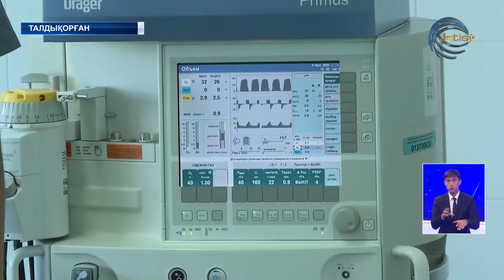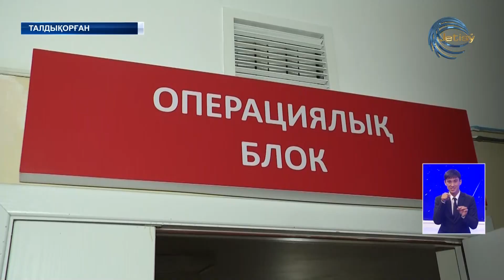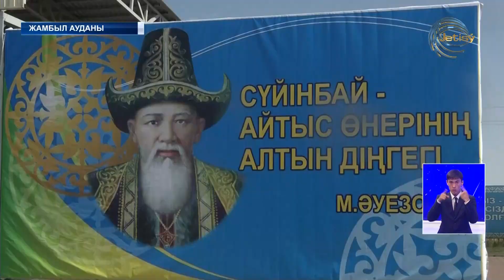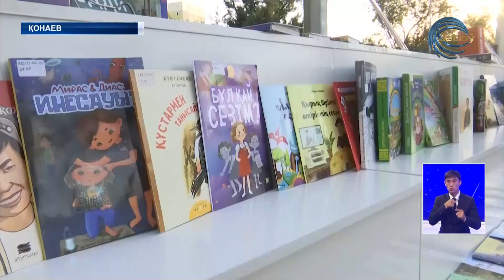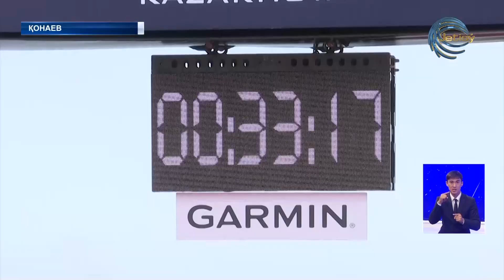АЛМАТЫ ОБЛЫСЫНЫҢ ЖАҢАЛЫҚТАРЫ (02.07.2022) 20:30